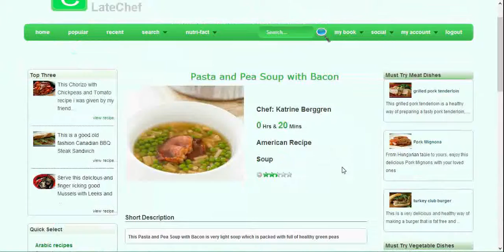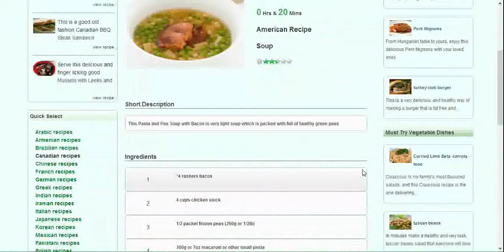American Recipe - Pasta and Pea Soup with Bacon with house music